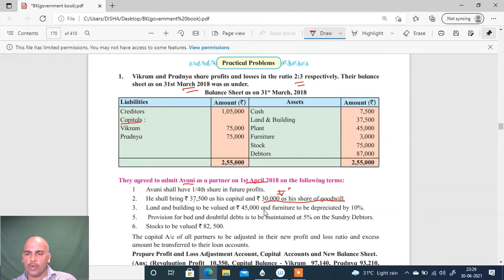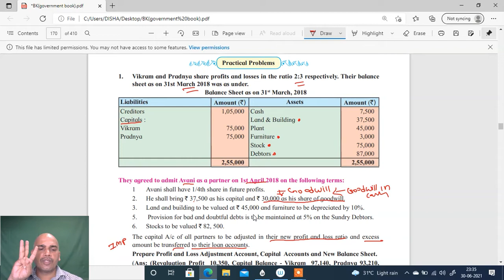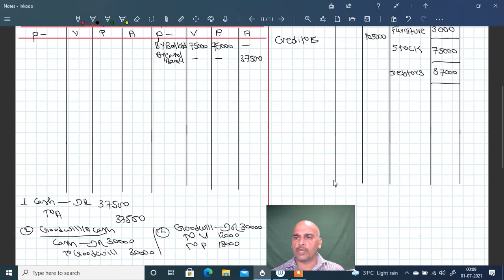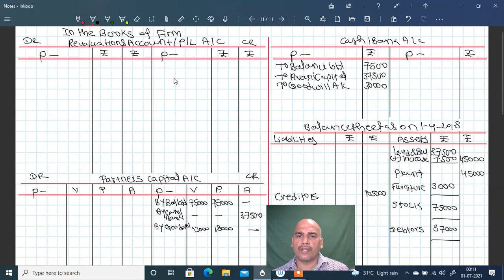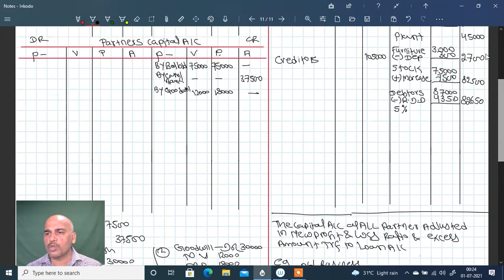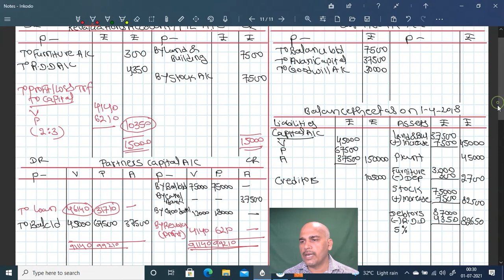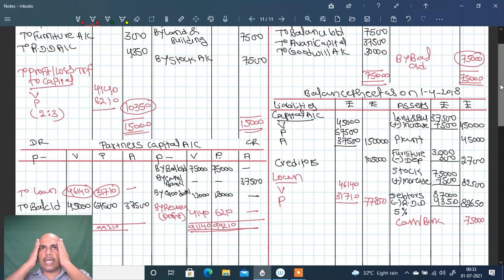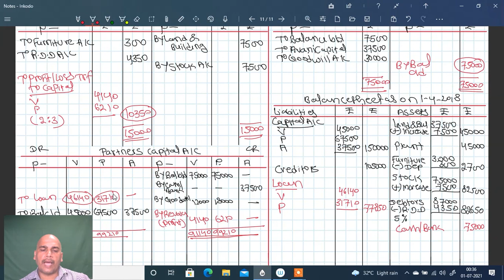VIKRAM & PRADNYA || ADMISSION OF PARTNER|| 12TH - HSC || PROBLEM SOLUTION #4 || (HINDI)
ADMISSION OF PARTNER || 12TH - HSC || PROBLEM SOLVING #4 || (HINDI)

P-A-R-T--04-

Hello Students,

                           My self Mukesh Singh, you are watching disha classes, the best classes in mumbai, In this video I'll solve question regarding admission of partner. I hope this video will help you to understand and clear your doubts regarding admission of partner.

If you have any question or any other problem regarding anything releated to this video comment down in the comment section.

1. ADMISSION OF A PARTNER
2. ADMISSION OF A PARTNER- MEANING Inclusion of a new person as a partner to an existing firm is called admission of a partner. The new partner who joins the business is called the incoming partner or new partner.
3. Rights of incoming partners  For acquisition of the right to share the asset, the new partner has to bring an agreed amount of the capital.  For the right to share profit of the partnership firm, the new partner is required to bring some amount which is known as premium or his share of goodwill.
4. Admission of a partner necessitates the following accounting adjustment in the books of the firm Ascertainment of new profit sharing ratio Calculation of sacrificing ratio Revaluation of asset and reassessment of liability Distribution of reserve and accumulated profit or loss Treatment of goodwill Adjustment of capital
5. New profit sharing ratio New profit sharing ratio is the ratio in which all partners(including new partner) share the future profit and losses
6. Sacrificing Ratio The ratio in which the old partners sacrifices or surrender their share of profit in favour of incoming partner is called sacrificing ratio.
7. Sacrificing Ratio = Old Ratio- New Ratio
8. Revaluation Account A revaluation account is a nominal account prepared to bring the asset and liabilities of the firm to their true values and to find out the profit or loss arising there from.
9. Journal Entries For increase in the value of assets Asset a/c Dr Revaluation a/c For decrease in the value of assets Revaluation a/c Dr Asset a/c For increase in the value of liability Revaluation a/c Dr Liability a/c
10.  For decrease in the value of liability Liability a/c Dr Revaluation a/c  For recording unrecorded assets Asset a/c Dr Revaluation a/c  For recording unrecorded liability Revaluation a/c Dr Liability a/c  For transferring profit on revaluation Revaluation a/c Dr Old partners capital a/c  For transferring loss on revaluation Old partners capital a/c Dr Revaluation
11. Proforma of Revaluation Account Dat e Particulars AmouNt Dat e Particulars Amount Decrease in value of Assets Increase on reassessment of liabilities Capital account (Gain on revaluation) xxx xxx xxx Increase in the value of assets Decrease on reassessment of liabilities Capital accounts (Loss on revaluation) xxx xxx xxx xxxxxx
12. Adjustment for reserve and other accumulated profit or loss The incoming partner is not entitled to any share in the accumulated profit or loss of the business appearing in the balance sheet as on the date of admission. The balance appearing in the form of reserves or profit or loss account balance should be transferred to the capital account of old partners in their old profit sharing ratio.
13. Methods of treatment of Goodwill  Premium method  Revaluation method  Memorandum Revaluation Method
14. Premium method Under this method the new partner brings in his share of goodwill in cash. The amount of premium brought in by the new partner is shared amongst the old partner in their sacrificing ratio.

DETAILS